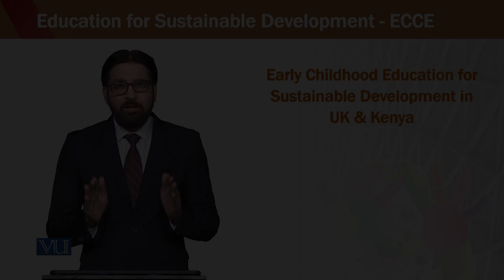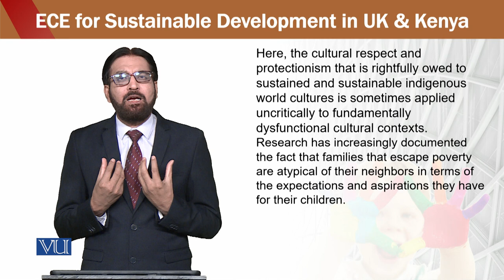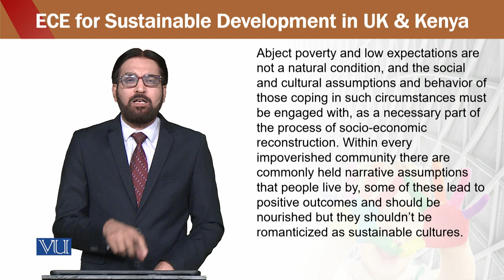Education for sustainable development in early childhood Education | ECE302_Topic118